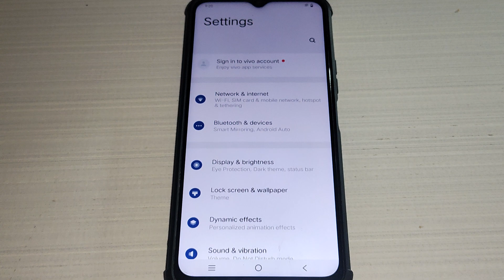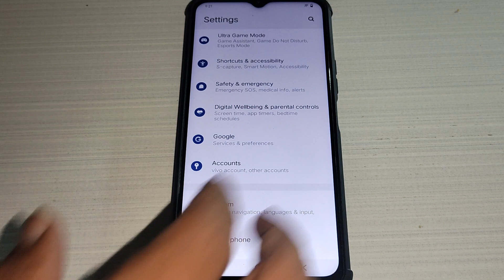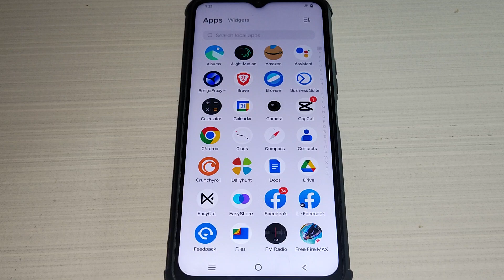how to change screen wallpaper Vivo Y56 5g, Vivo mobile me screen wallpaper change kaise kare